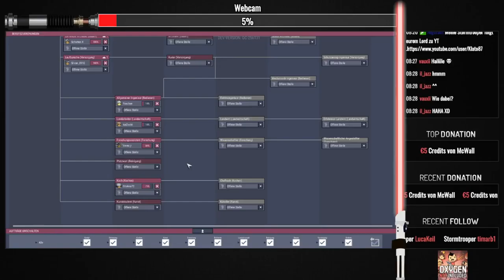Oxygen Not Included Twitch Live Let`s play Wo Vauxii ist, ist BetonEnte nicht weit #18